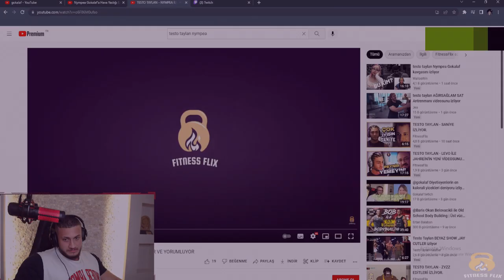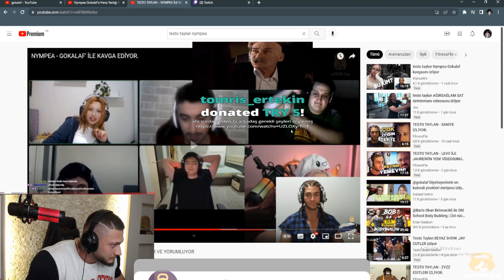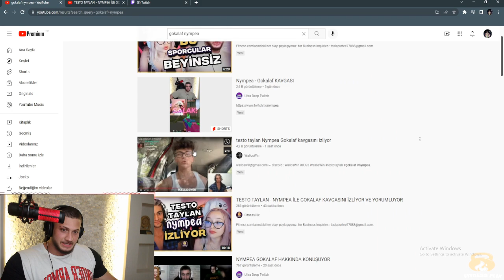GOKALAF - TESTO TAYLAN'A DESTEK ÇIKIYOR.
Fitness camiasındaki her olayı paylaşıyoruz.